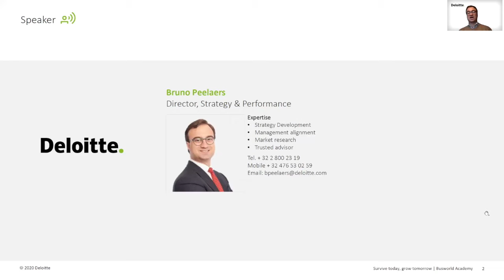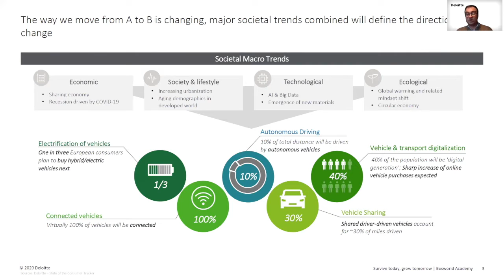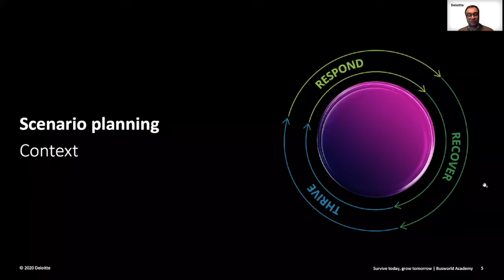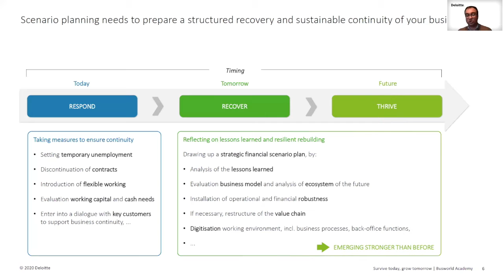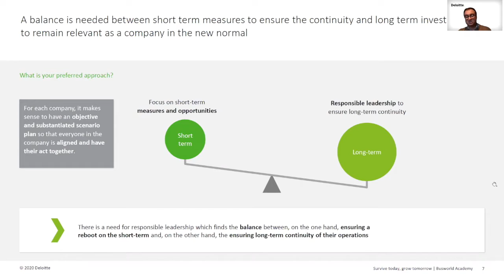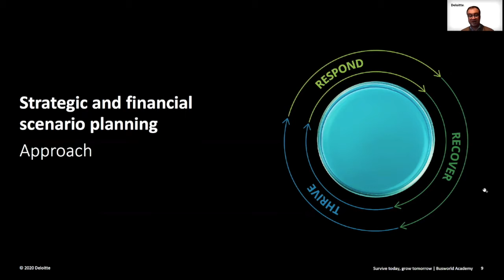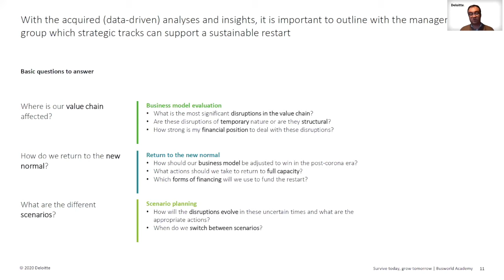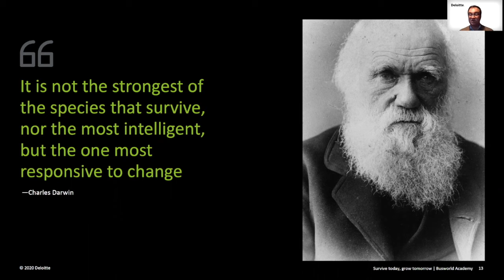¿Qué es la planificación de escenarios para el transporte interurbano? | Bruno Peelaers, Deloitte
Peelaers enfatizó en la importancia para las empresas del transporte interurbano de reconsiderar todo lo aprendido durante la pandemia.

A su juicio, conocer los diferentes escenarios y crisis así como una correcta inversión a corto y largo plazo serán claves para la continuidad de la industria de los autobuses.